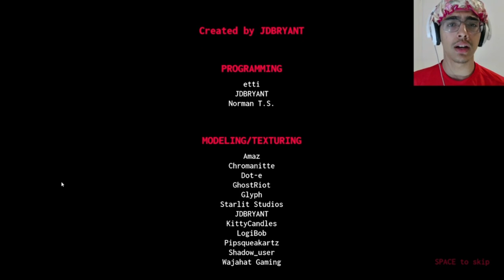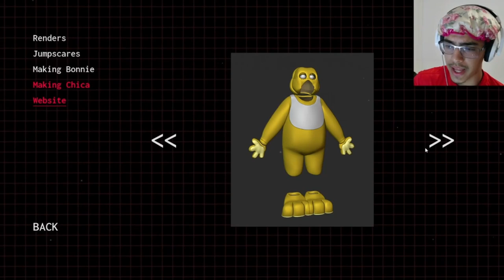THIS NEW FNAF FANGAME IS FIRE. | FNAF: Blood and Gears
Welcome guys!!! 🦇
HUR HUR HUR HUUUR HUR HUR HUR HUR HUR HUUUUUUUUUR
Game name: FNAF: Blood and Gears on Gamejolt